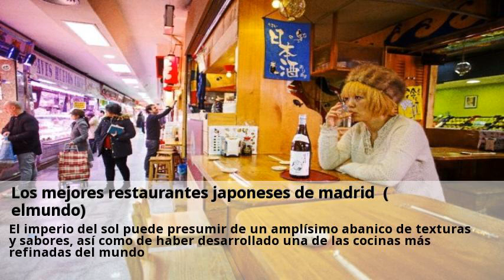Los mejores restaurantes japoneses de madrid (elmundo)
Los comensales más intrépidos (el fenómeno era minoritario aún) descubrieron entonces tempuras y teriyakis, ya que el sushi y el sashimi (tan extendidos hoy que parece que llevaran toda la vida) todavía tardarían unos años en hacer acto de presencia. El imperio del sol puede presumir de un amplísimo abanico de texturas y sabores, así como de haber desarrollado una de las cocinas más refinadas del mundo. Y aquí están los 20 mejores comedores de acento nipón de madrid (y otros tantos que tampoco hay que perderse).